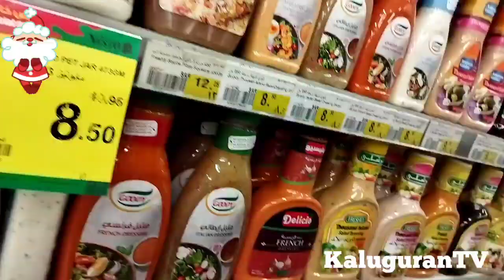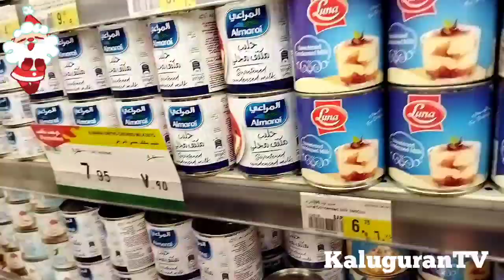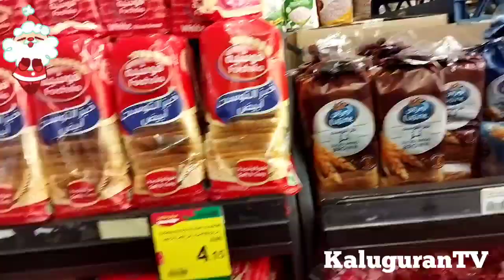namili kami mga kasama ko sa grocery para sa pasko@Melvin117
merry Christmas to all OFW